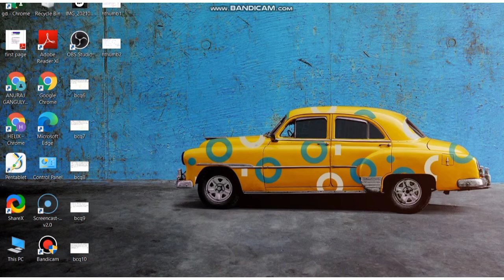BOUNDARY CONDITION|| Lect. 2 Electrodynamics